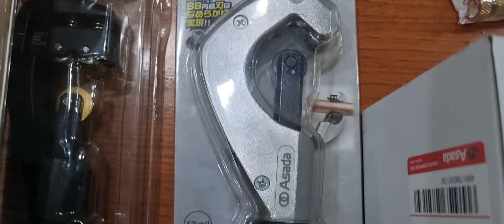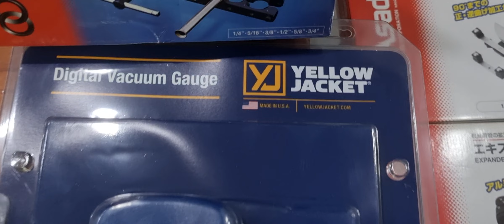Thiết bị & Dụng cụ phục vụ thi công Điện Lạnh, Hàng chính hãng Asada. LH 0909280369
Bên em cung cấp rất nhiều các mặt hàng điện lạnh của Asada như:
- Bộ nong ống đồng
- Bộ Loe  ống đồng
- Bộ uốn ống đồng
- Đồng hồ nạp gas R22 với R410a
- Dụng cụ kiểm tra rò rỉ khí gas
- Dao cắt, dao lấy bazoi ống đồng
- Dầu dùng cho bơm chân không
CÔNG TY TNHH ASADA VIỆT NAM
441/70 ĐIỆN BIÊN PHỦ, P25, QUẬN BÌNH THẠNH, TPHCM
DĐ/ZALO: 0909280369